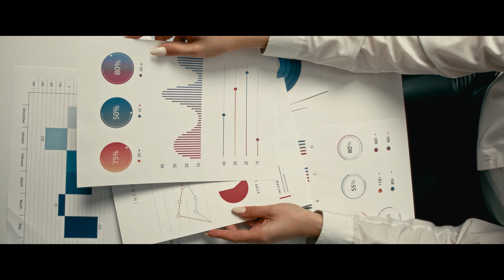Life in Denmark for Foreigners - PART 15 | How to Learn DANISH (Hindi with English CC)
Ever dreamed of chatting with locals over a steaming cup of kakao or ordering your smørrebrød like a pro? Then diving into the Danish language might be your hygge-filled adventure!

Join us as we delve into Danish language learning, sharing our firsthand experiences in Danish schools. We'll break down the course layout, explain the different levels and scoring systems, and share helpful tips and tricks to navigate the unique challenges of this fascinating language.

Whether you're a complete beginner or just looking to improve your skills, this video is packed with valuable insights and a healthy dose of humor. So, put on your language-learning hat and get ready to embark on a journey filled with Viking vocabulary, delicious pastries, and maybe even a few tongue twisters!

Matador Series

When we were backpacking across Western Europe!